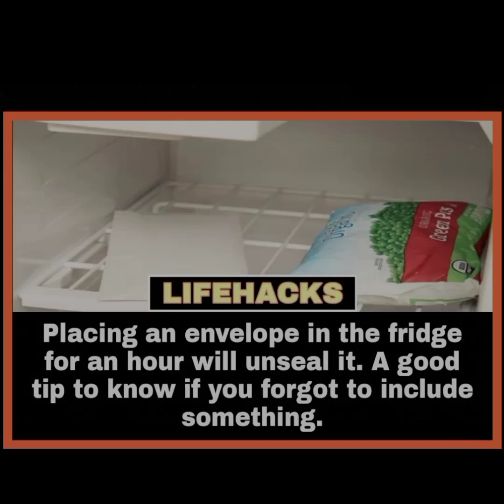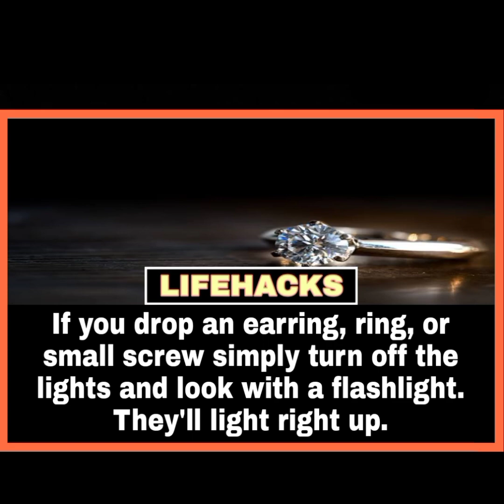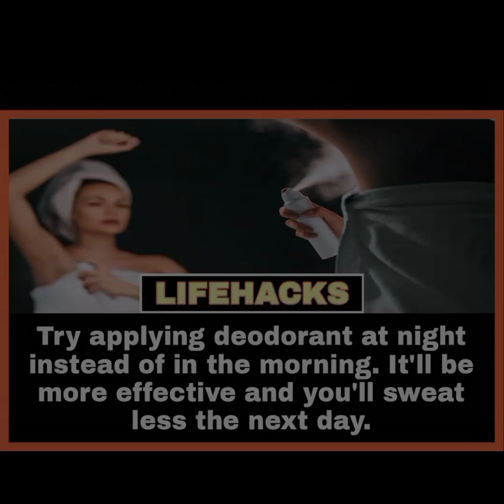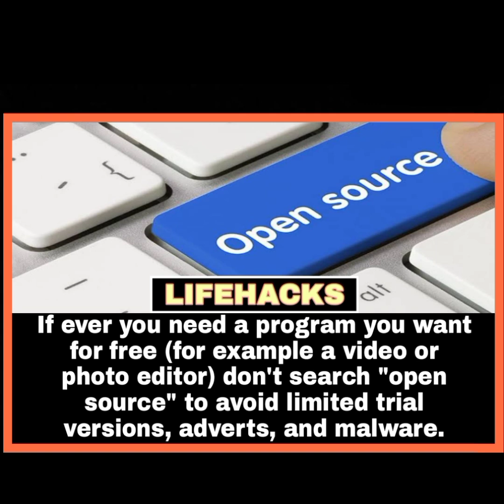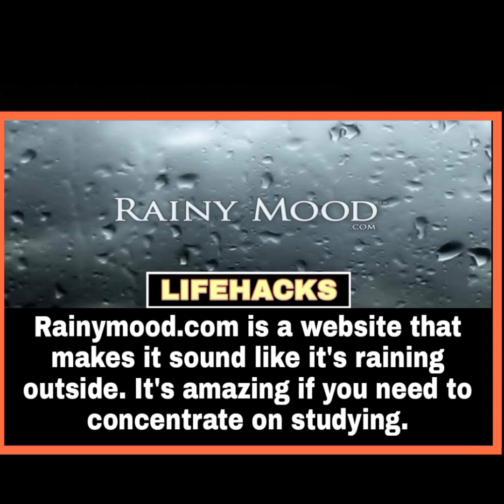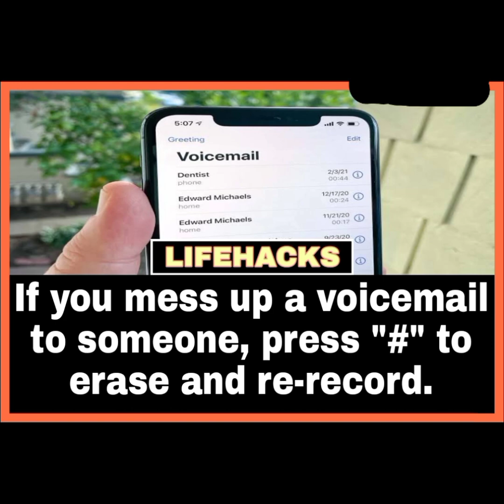32 USEFUL LIFE HACKS YOU REALLY NEED TO KNOW!